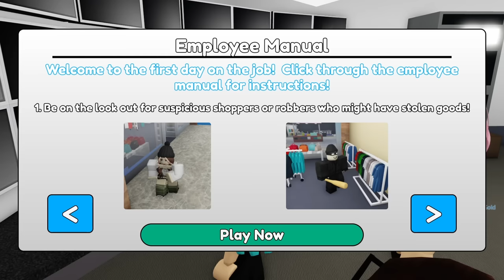Stopping Thief's from STEALING in our Roblox Mall!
Our mission today is to stop these SHOP LIFTERS from stealing!

*GAME PLAYED!*
Roblox Mall Security Simulator